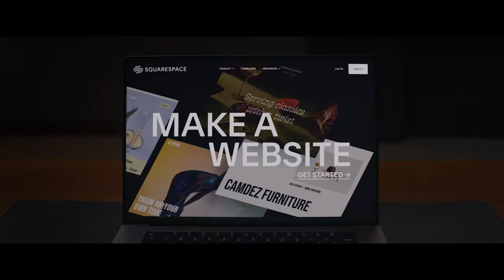Squarespace | 'The Singularity' | Ft. Adam Driver | Extended Big Game | 90s Ad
In this video we’ll walk you through:
During Super Bowl LVII, a menacing tone drones on, and as Adam Driver sits in a darkened room looking down at his laptop, he questions Squarespace's very ethos. "A website... that makes websites?" Existentialism upon him, he heads into the desert with only his thoughts to keep him company. Yet as twilight waxes above, he reaches it, the cusp of the singularity, the point at which all things must curve back in on themselves. The website, he mutters, could make itself. The thought multiples, Adams multiply in turn, websites making websites making websites until the light crushes in on itself, finally becoming as it was always meant to be, the true singularity born. As the powerful force pulls, devouring the Adams, the true one steps forward. "You did it, Adam Driver," he confidently says, as his copies echo back to him from the void. But what has he done? The very essence of creation. He's made a website on Squarespace.

TIMESTAMPS :
00:00 Squarespace , 'The Singularity'
Squarespace Super Bowl commercial 2023, ‘The Singularity,’ features Adam Driver (known for his Kylo Ren role in the Star Wars sequel trilogy).
Award-winning filmmaker Aoife McArdle directs the Squarespace ad.
Adam Driver, playing multiple versions of himself, is struck by the idea that Squarespace is a website that makes websites. As he follows that line of thinking down the rabbit hole, reality itself begins to unravel, triggering a singularity event.